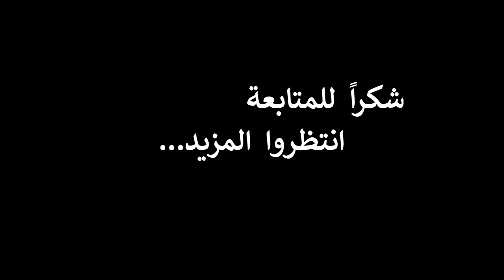السكيت في مصر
هنلف شبر شبر في مصر لحد ما نجيب كل الأماكن الي تستحق الخروج.. انتظروا المزيد